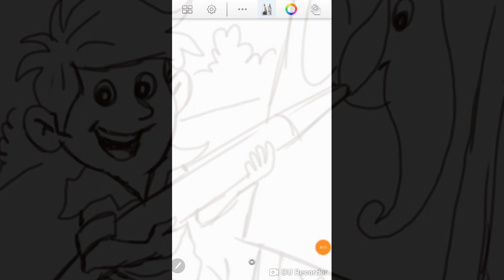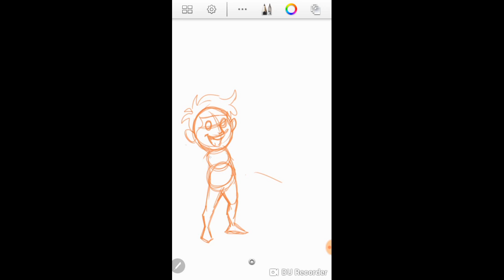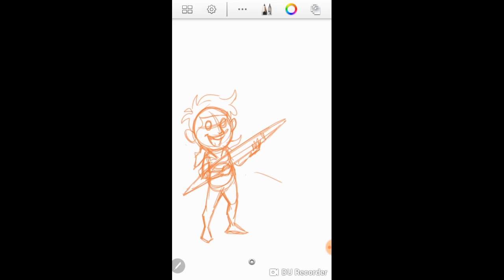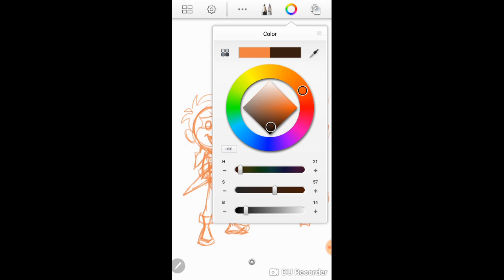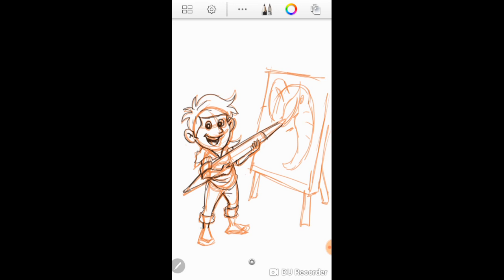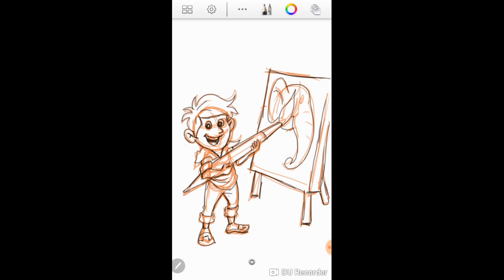Drawing on Samsung Galaxy note 5 with S Pen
this channel all about creativity...and drawing with good ideas for all my friends